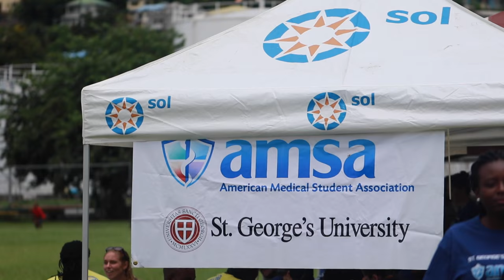Fall 2015 AMSA Health Fair | St. George's University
*The data provided on this channel is accurate as of the date the video was published. Data source citations and the most up-to-date information regarding statistics provided within the videos can be found

"What we learn with pleasure we never forget." - Alfred Mercier.

Students from the American Medical Student Association (AMSA), Women in Medicine, and the Pediatrics Club of St. George's University participate in a University-led health fair, offering free wellness checks to the residents of Grand Mal, Grenada.